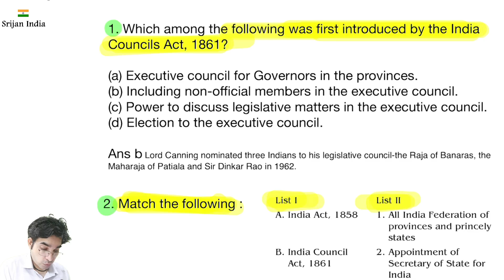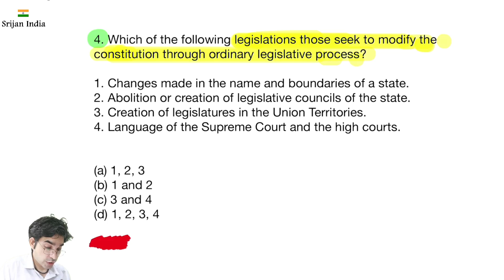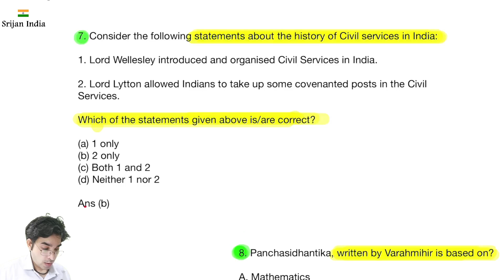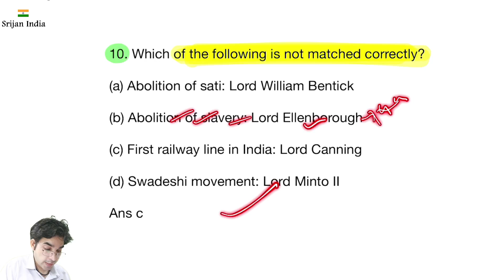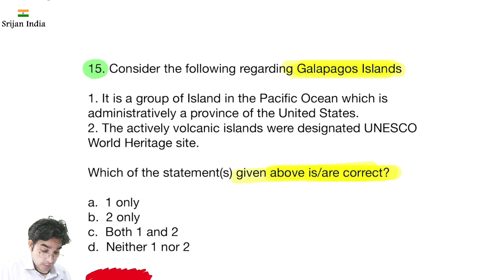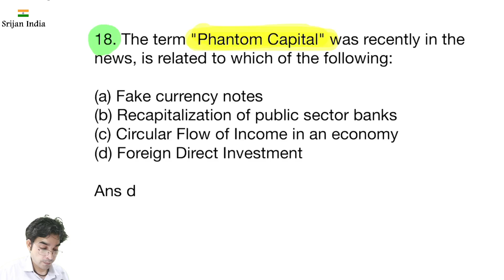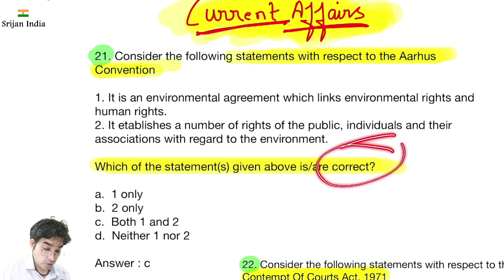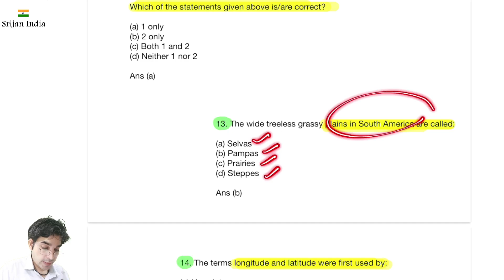25th August 2020 | Daily Quiz | Srijan India